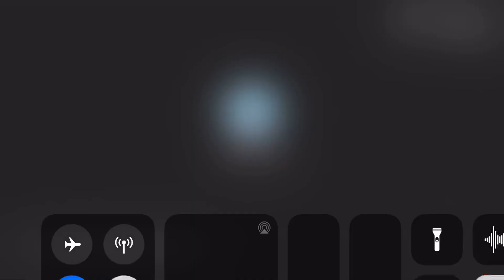ngày 13 tháng 4, 2022